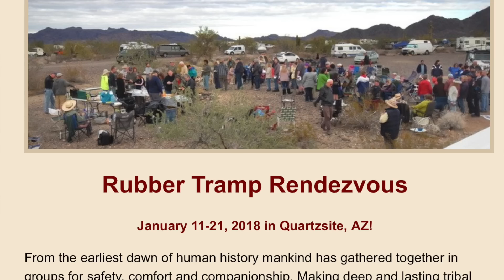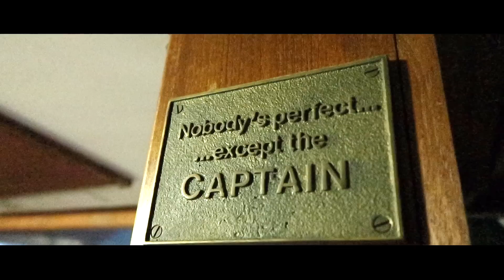Downsizing from a Big House to a Boat E342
Scott is downsizing from a big house to live on a boat. I'm helping him reduce his belongings and move things.

Seven Grey is a nomadic minimalist who is wandering the world. You can follow his travels at the following links:

Gear:
Canon Powershot G7X m2
GoPro Session 4
Video edited with iMovie on MacBook Pro 13